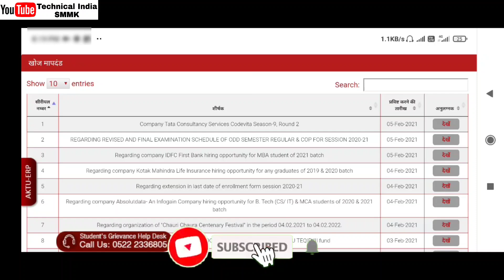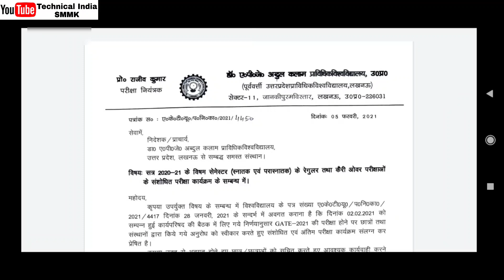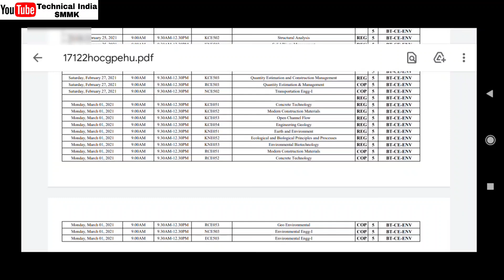AKTU Official Circular 2021 | AKTU Revised Examination Schedule | AKTU COP Regular Timetable 2021